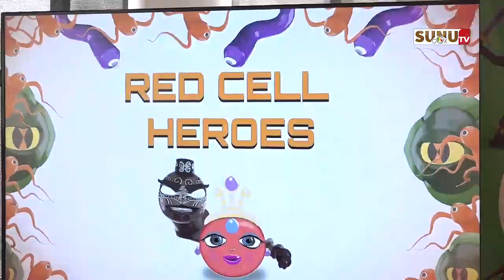Game Hub Sénégal / Industrie du jeu vidéo : 14 jeunes diplômés honorés à la DERFJ.